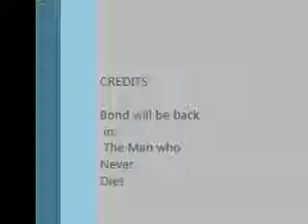March 24, 2024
fan made James Bond Story line